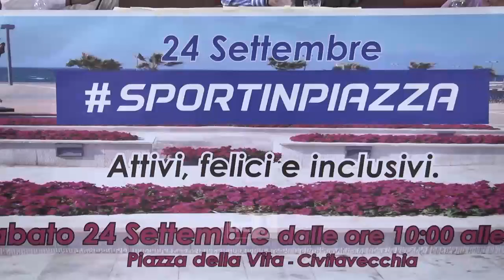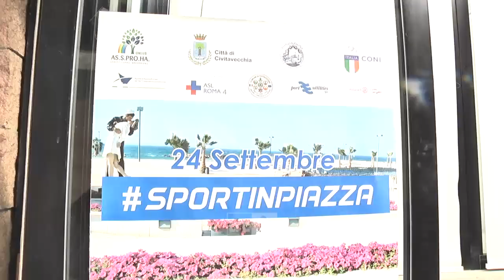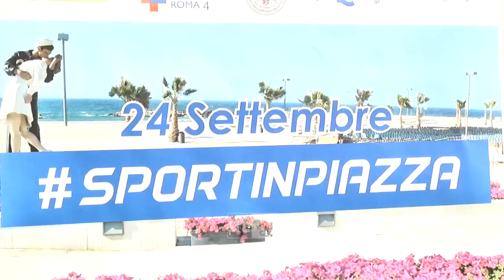Sport in Piazza, presentato l'evento del settembre sportivo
Ormai è diventato un appuntamento fisso per la partenza della nuova stagione sportiva. Stiamo parlando di Sport in Piazza, l’evento che raggruppa tantissime associazioni locali a piazza della Vita, per poter far conoscere la propria passione e la propria disciplina.